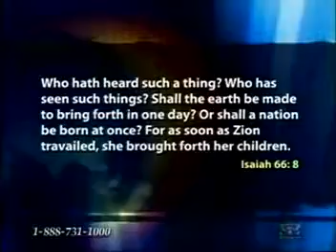Christ's 2nd Coming Signs (3 of 6)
The Last Generation:

Psalm 90: 10:  "The days of our years are threescore years and ten; and if by reason of strength they be fourscore years, yet is their strength labour and sorrow; for it is soon cut off, and we fly away."

Matthew 24: 32-34:  "Now learn a parable of the fig tree; When his branch is yet tender, and putteth forth leaves, ye know that summer is nigh:  So likewise ye, when ye shall see all these things, know that it is near, even at the doors.  Verily I say unto you, **This generation** shall not pass, till all these things be fulfilled."

Hosea 9: 10:  "I found Israel like grapes in the wilderness; I saw your fathers as the firstripe in the fig tree at her first time: but they went to Baalpeor, and separated themselves unto that shame; and their abominations were according as they loved."

Psalm 83: 1-8:
1  Keep not thou silence, O God: hold not thy peace, and be not still, O God.
2  For, lo, thine enemies make a tumult: and they that hate thee have lifted up the head.
3  They have taken crafty counsel against thy people, and consulted against thy hidden ones.
4  They have said, Come, and let us cut them off from being a nation; that the name of Israel may be no more in remembrance.
5  For they have consulted together with one consent: they are confederate against thee:
6  The tabernacles of Edom, and the Ishmaelites; of Moab, and the Hagarenes;
7  Gebal, and Ammon, and Amalek; the Philistines with the inhabitants of Tyre;
8  Assur also is joined with them: they have holpen the children of Lot. Selah.